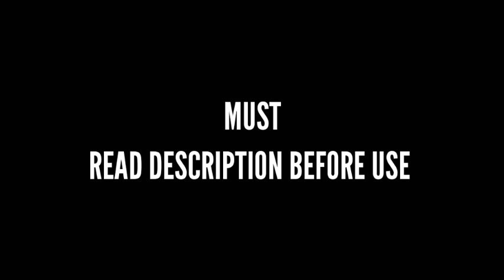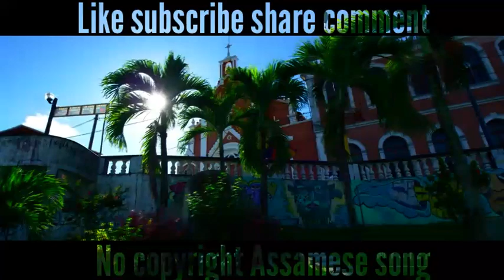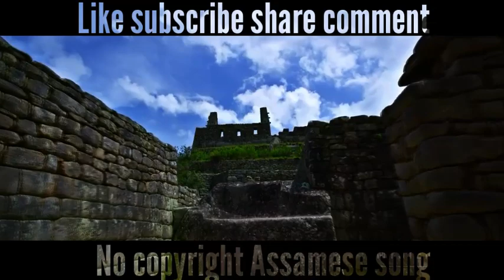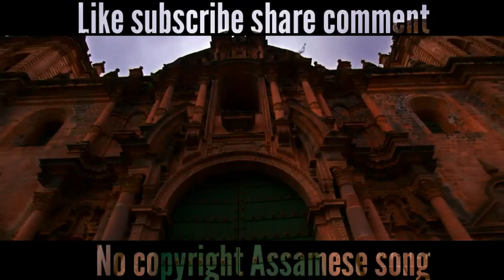SMRITI || Smriti no copyright Assamese song without copyright issues @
No copyright Assamese song
*⚠warning ⚠*
You have to give original video link or my video link on your YouTube video description for getting no copyright issues

And
Thnx for 600sub guys
Sorry for late video guys

FIrst watch this
how to use my videos